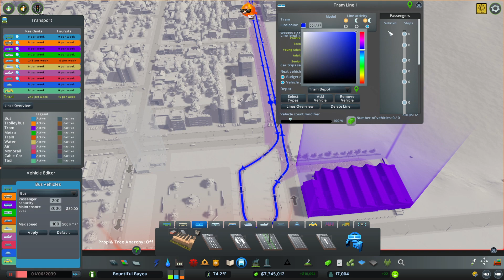Bountiful Bayou | Ep 22 | First Tram Line! | Let's Play Cities: Skylines | All DLC | Modded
We took the plunge and developed a serious tram line to move people and connect our little towns!